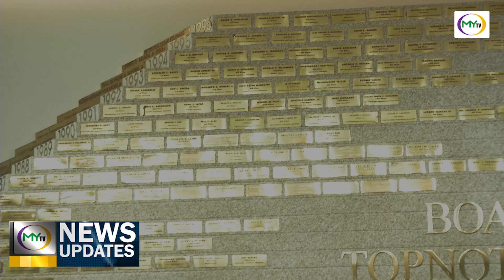𝗠𝘆𝗧𝗩 𝗡𝗲𝘄𝘀 𝗨𝗽𝗱𝗮𝘁𝗲: 𝗧𝘂𝗹𝗼 𝗸𝗮 𝗴𝗿𝗮𝗱𝘂𝗮𝘁𝗲𝘀 𝘀𝗮 𝗖𝗜𝗧-𝗨 𝗺𝗶𝗱𝗼𝗺𝗶𝗻𝗮𝗿 𝘀𝗮 𝗘𝗹𝗲𝗰𝘁𝗿𝗮𝗹 𝗘𝗻𝗴𝗶𝗻𝗲𝗲𝗿𝗶𝗻𝗴 𝗟𝗶𝗰𝗲𝗻𝘀𝘂𝗿𝗲 𝗘𝘅𝗮𝗺𝗶𝗻𝗮𝘁𝗶𝗼𝗻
𝗠𝘆𝗧𝗩 𝗡𝗲𝘄𝘀 𝗨𝗽𝗱𝗮𝘁𝗲: 𝗧𝘂𝗹𝗼 𝗸𝗮 𝗴𝗿𝗮𝗱𝘂𝗮𝘁𝗲𝘀 𝘀𝗮 𝗖𝗜𝗧-𝗨 𝗺𝗶𝗱𝗼𝗺𝗶𝗻𝗮𝗿 𝘀𝗮 𝗘𝗹𝗲𝗰𝘁𝗿𝗮𝗹 𝗘𝗻𝗴𝗶𝗻𝗲𝗲𝗿𝗶𝗻𝗴 𝗟𝗶𝗰𝗲𝗻𝘀𝘂𝗿𝗲 𝗘𝘅𝗮𝗺𝗶𝗻𝗮𝘁𝗶𝗼𝗻 𝗸𝗮𝗿𝗼𝗻𝗴 𝗔𝗴𝗼𝘀𝘁𝗼 𝟮𝟬𝟮𝟰.

Gani, gikan sa maong tunghaan ang top 1 sa maong pasulit.

Atong sayran ang ilang preparasyon ug motivation sa pagkab-ot sa maong resulta.

Ania ang report ni Elaiza Peñaranda.